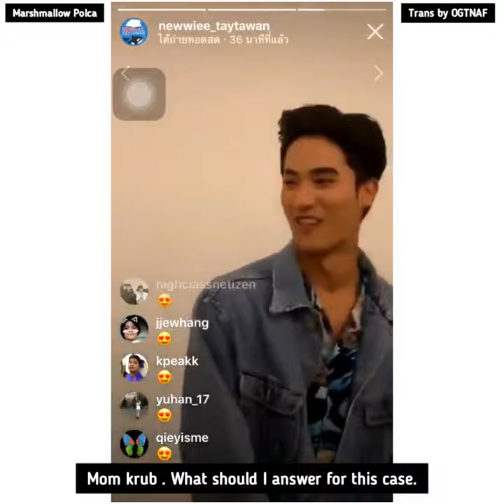How to flirt with Tay Tawan Vihokratana